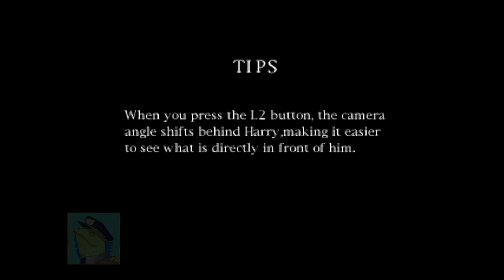UBER COCKROACH FIGHT - Silent Hill 1 - #17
YES LISA THE WATERWORKS YES ITS UNDERGROUND OOOOH THATS NICE UNDER THE ELEMENTARY SCHOOL UNDER THE HAUNTED LAKE GREAAAAAT SWEET GOOD IDEA